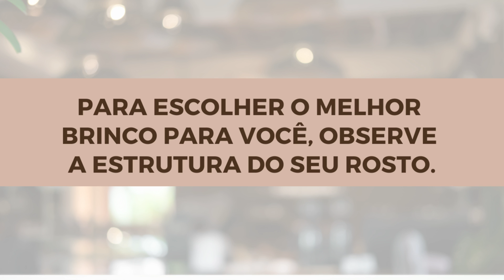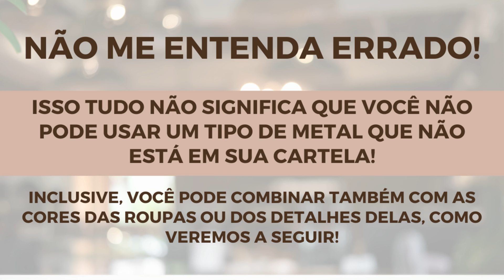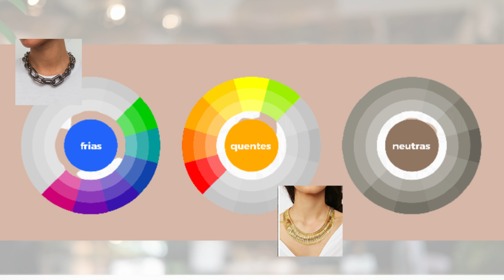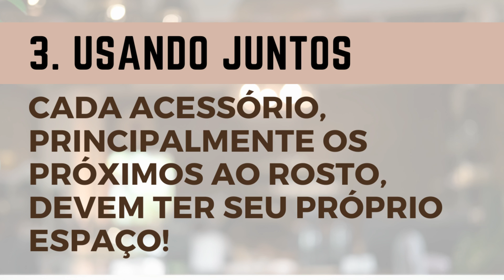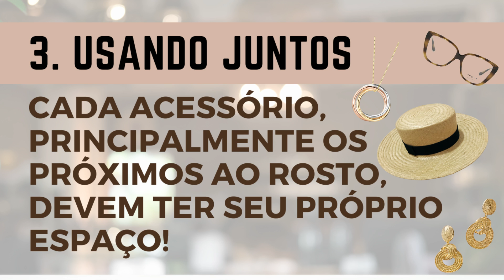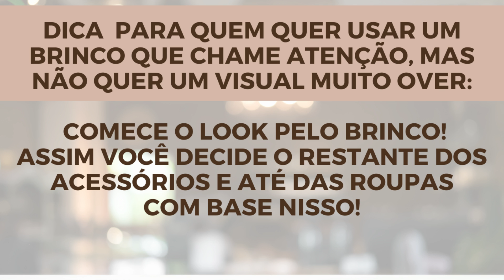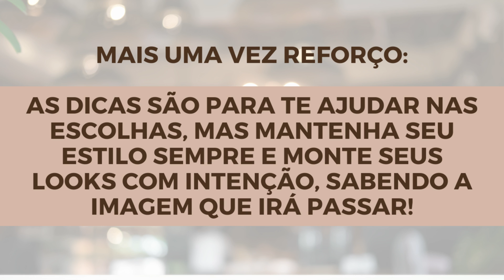4 DICAS de COMO ESCOLHER E COMBINAR ACESSÓRIOS para seu LOOK ficar mais ELEGANTE - Raisa Brito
Você já se pegou pensando como finalizar o look com acessórios e cheia de dúvidas? Pois bem, trago quatro dicas infalíveis no vídeo de hoje pra você saber como ficar elegante com brincos, colares, óculos corretos para seu look. Claro que você não precisa seguir isso sempre, mas saber desses pontos ajuda e muito, principalmente na hora das compras. Espero que você goste.

💬 Participe também do nosso canal do Telegram para fortalecer seu emocional e começar seu dia mais motivada. Estou te esperando lá!

E conheça meu canal de finanças, pra aprender a cuidar do dinheiro de um jeito leve:

❤ Minhas lojas de roupas preferidas são a C&A e a Insider.
C&A: código de consultora: ra15

CUPOM AMARO: Use o CUPOM RAISABRITO4375 para GANHAR R$50 OFF na primeira compra.

Meus livros favoritos 📚
Pai Rico em Quadrinhos (educação financeira para crianças)
O Rei dos Dividendos (a história de Luiz Barsi)
A Parisiense (o livro de moda do ícone Ines de La Fressange)
Fator de Enriquecimento (passos práticos para despertar financeiramente)
A Coragem de Não Agradar (autoajuda que vale a pena)
Atitude Mental Positiva (autoajuda e reflexões religiosas, meu preferido)

Meu instagram: @raisasbrito (não costumo usar tanto, desculpem)

🌺 TUTANAT - OS MELHORES PRODUTOS PARA CABELO COM DESCONTO NO LINK ABAIXO:
se der erro, clique no nome da loja à esquerda que o link direciona.

Este conteúdo é apenas para fins de educação e entretenimento.

Raisa é participante do Amazon Associates Program, um programa de publicidade de afiliados projetado para fornecer um meio para sites ganharem taxas de publicidade por meio de anúncios e links para Obrigada pelo seu apoio!